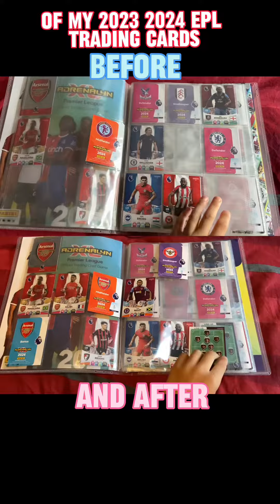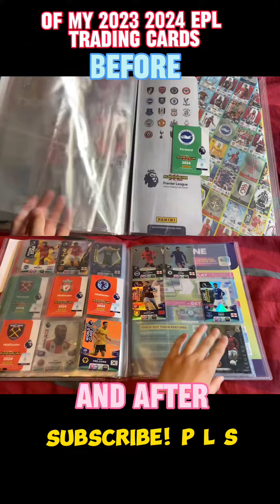A quick look at my 23/24 Adrenalyn binder after my biggest haul yet!